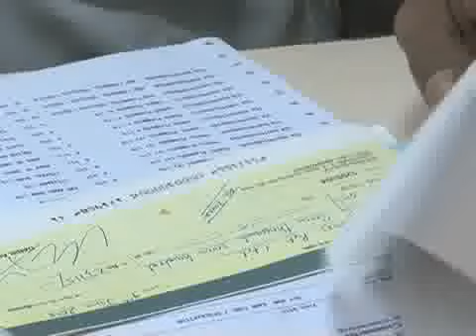The Mint Report for 30 September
Reactions to the Ayodhya verdict are mixed; government decides to close down inactive EPF accounts; Mukesh Ambani is India's richest man once again